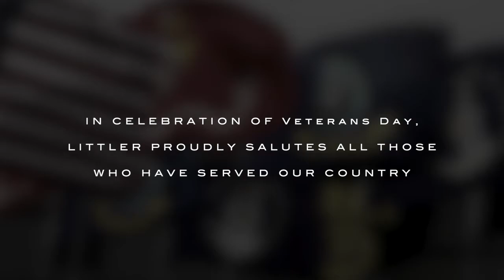Veterans Day 2021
This VeteransDay, Littler proudly salutes all veterans, active duty, active reserve and National Guard, military spouses and their families. We are inspired by all those who have answered the call to serve our country.